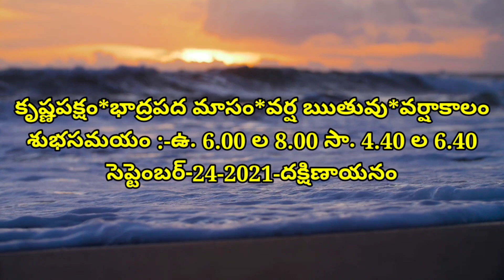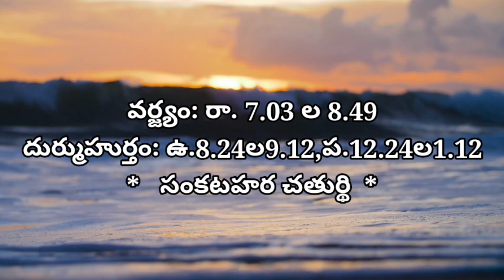sankataharachaturthi puja subhasamayam time || August 25 panchangam || sankataharachaturthi pujatime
In this video, i share u,  sankataharachaturthi puja subhasamayam time || August 25 panchangam || sankataharachaturthi pujatime

cover topic :-

• 🆃🅷🅰🅽🅺   🆈0⃣🇺  🆂🇴  🅼🇺🅲🅷 •